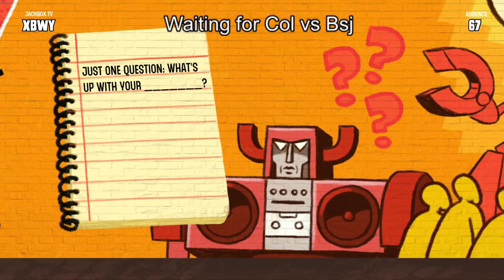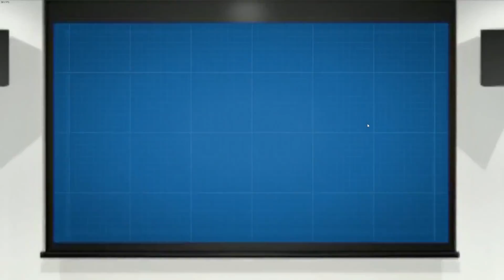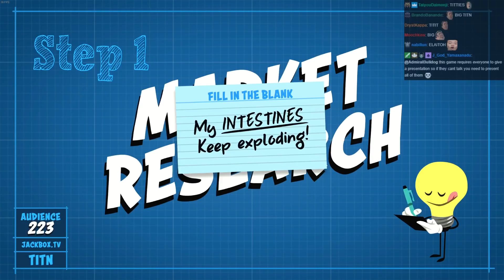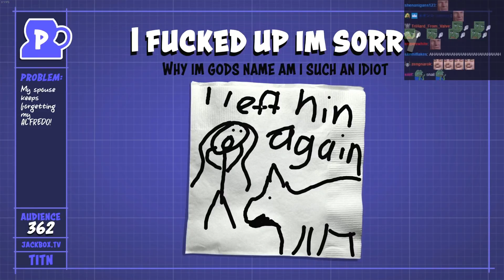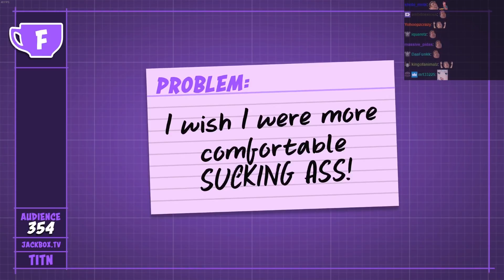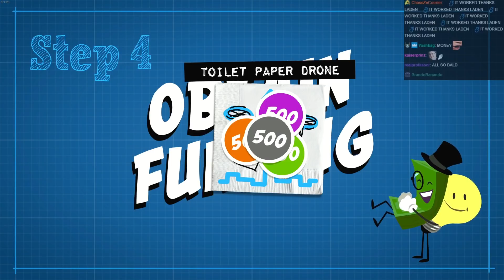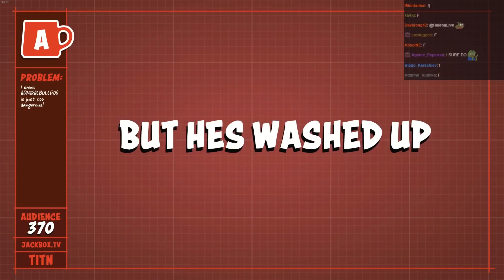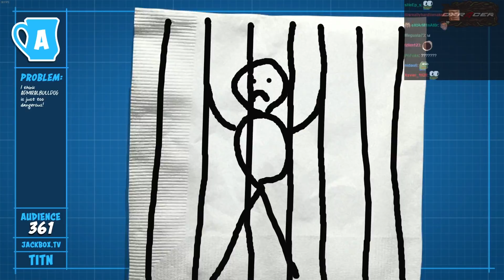MC BullDawg In The House | Jackbox 5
Bulldog tries Mad Verse City And Patiently Stupid in Jackbox 5